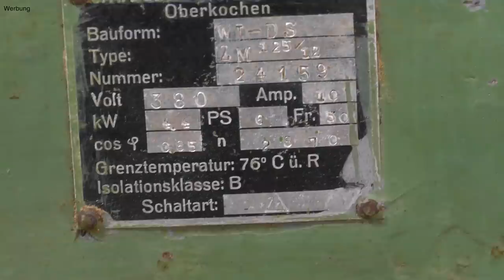Ich zeige euch meine neue XXL Hobelmaschine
Meine neue alte Hobelmaschine. Bei dieser Maschine habe ich mir wirklich schon überlegt, ob sie nicht zu groß und zu wuchtig ist. Aber naja, natürlich konnte ich nicht widerstehen und habe sie doch in meine Werkstatt gebracht. Ich wusste ja, dass sie das Holz regelrecht in Späne verwandelt. Aber nach den ersten Tests war ich einfach nur noch verblüfft von der gewaltigen Kraft.

Ich habe eine neue Website. Schau doch gerne mal vorbei und lass mir Feedback da

🎁 Meine Wunschliste